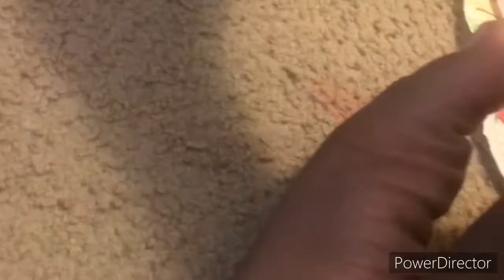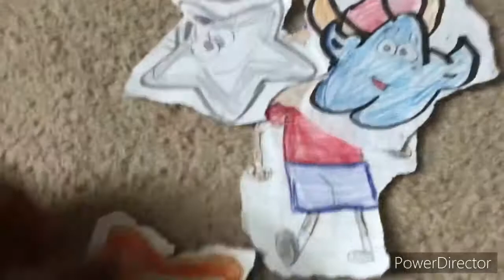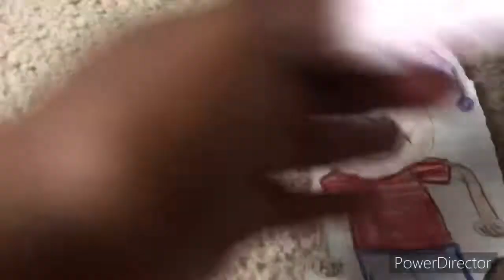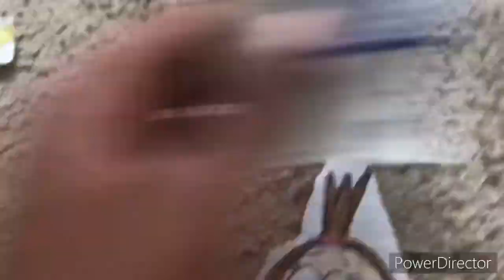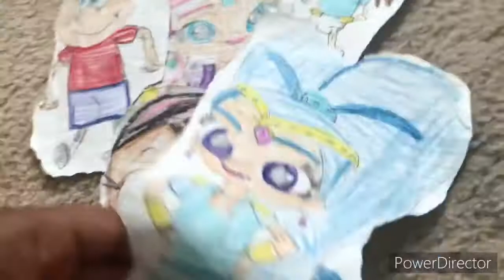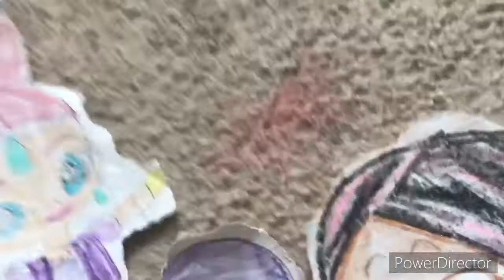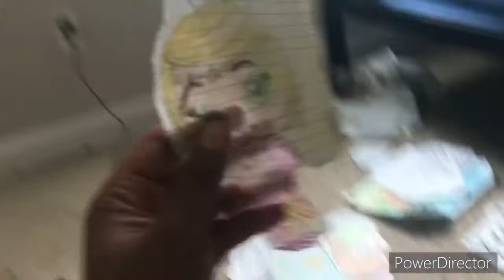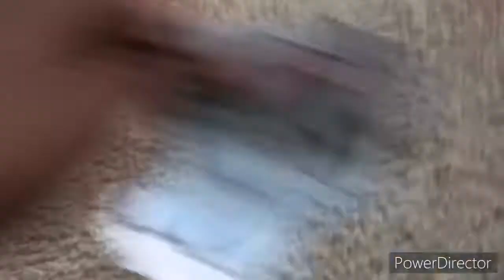Shimmer The Explorer: Season 3 Ep.6 Rescue, Rescue, Rescue!